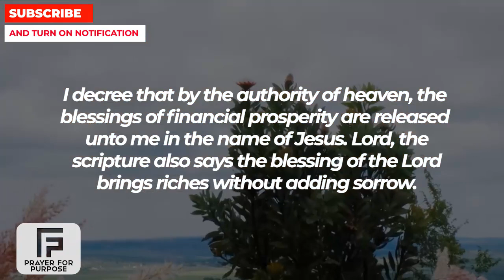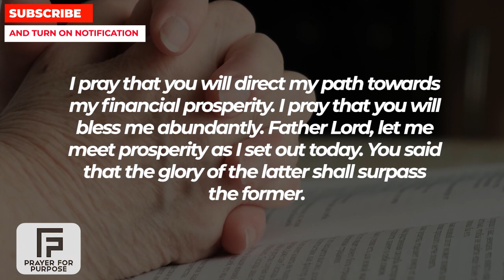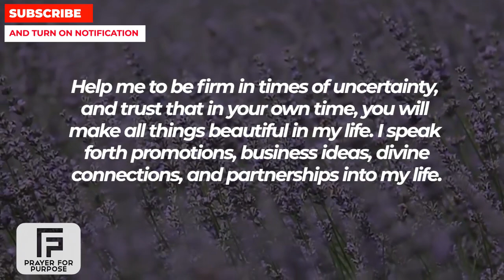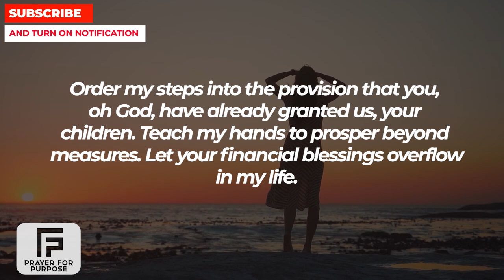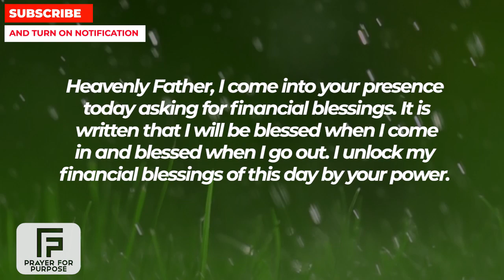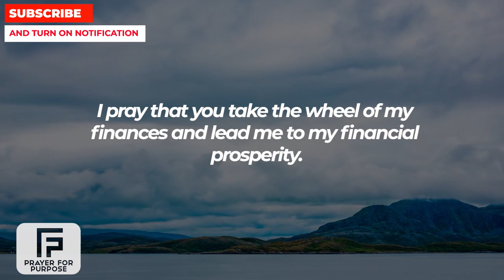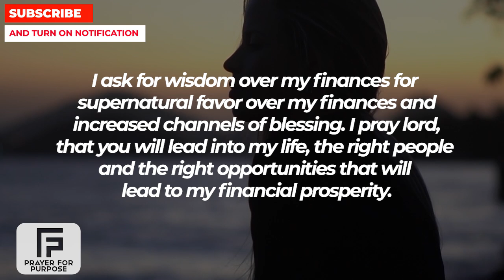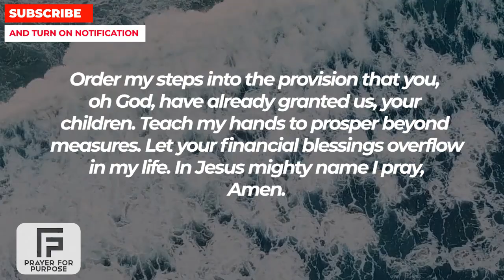YOUR TIME FOR FINANCIAL BLESSING IS TODAY SAYS GOD | Powerful Miracle For Financial Breakthrough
MORE PRAYERS